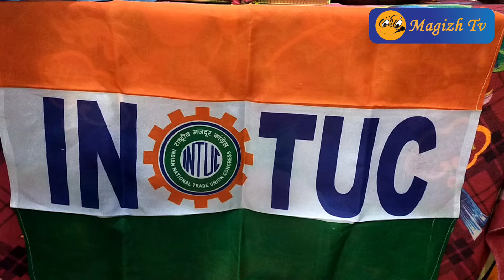ஐ என் டி யு சி அலுவலகத்தில் காமராஜர் பிறந்தநாள் விழா